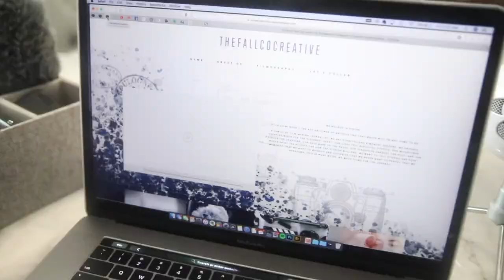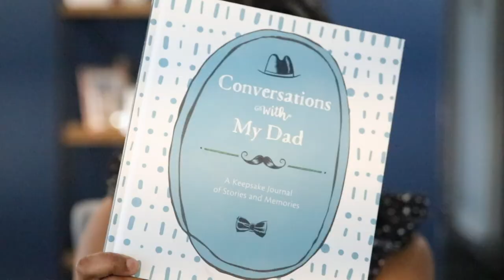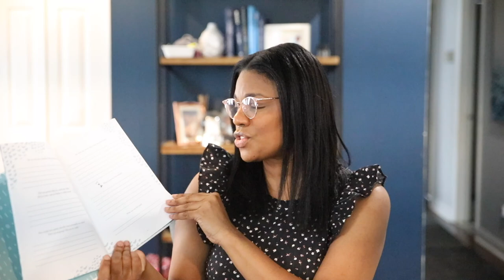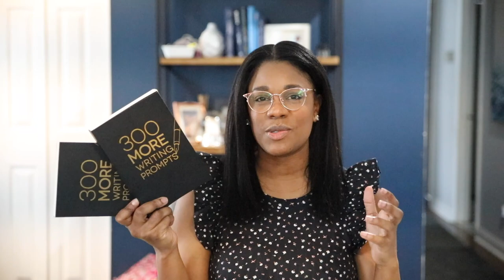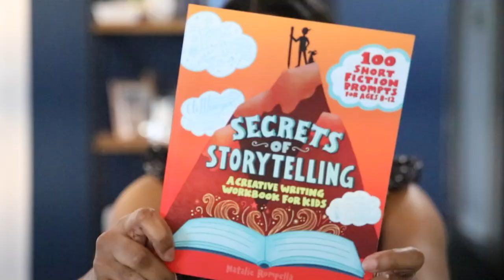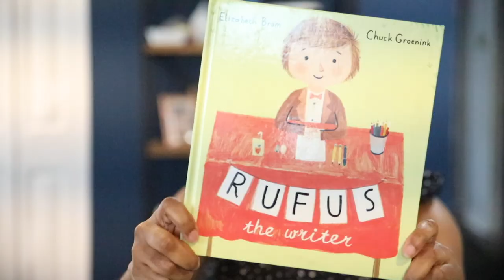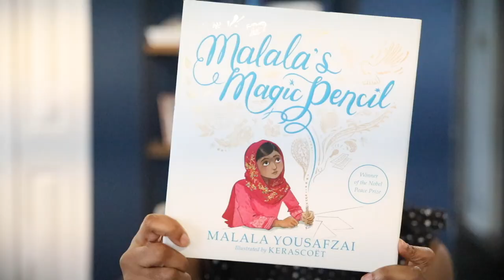LETS TALK // RAISING WRITERS, WRITING RESOURCES & OUR NEWEST HOMESCHOOL FAMILY WRITING GOAL...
friiiieeennndsssss. LETS TALK // RAISING WRITERS, WRITING RESOURCES & OUR NEWEST HOMESCHOOL FAMILY WRITING GOAL... i walk you through my thoughts on creating an environment that encourages writing in our home, school and life.

do you sett writing goals? do you keep journals?

AMAZON WISHLIST: